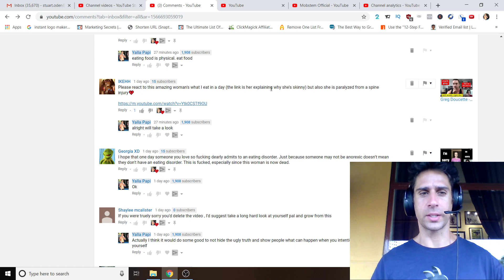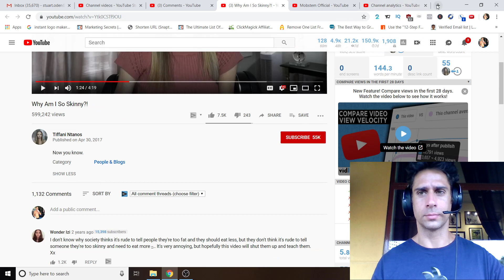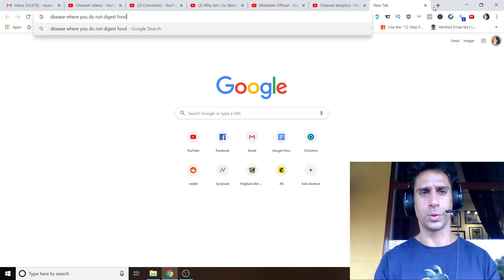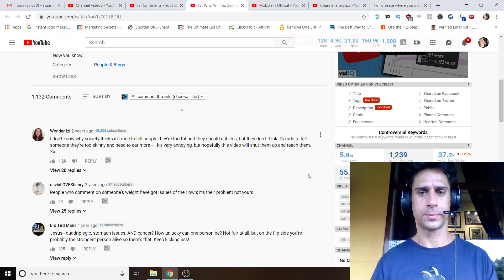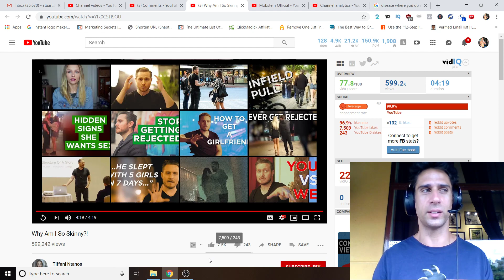Tiffani Ntanos - Why Am I So Skinny - Video Breakdown